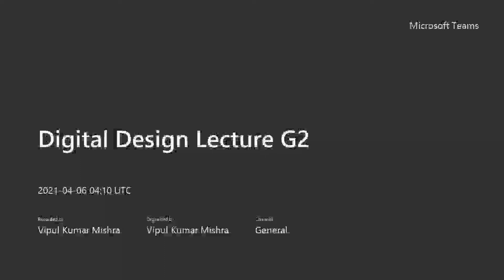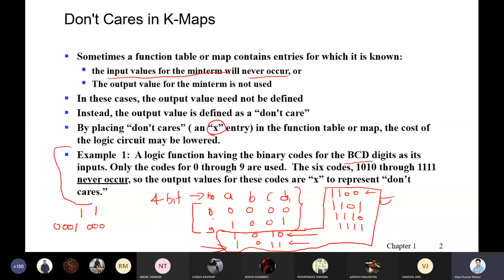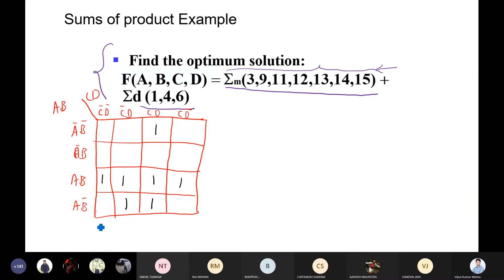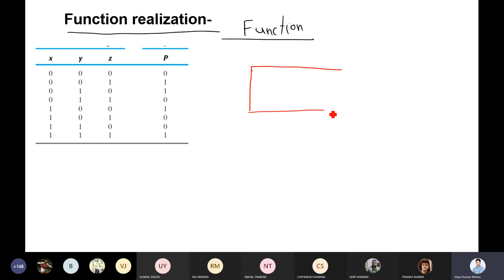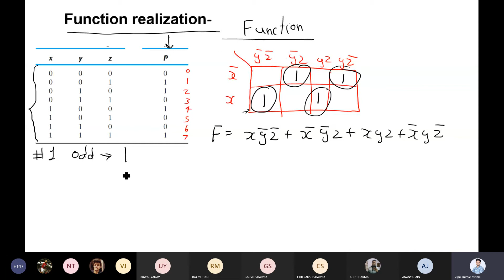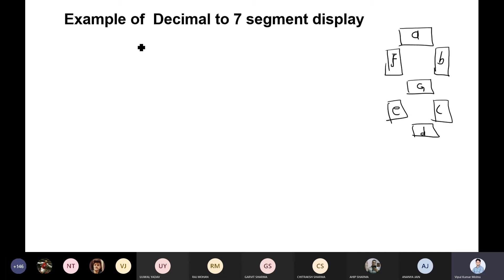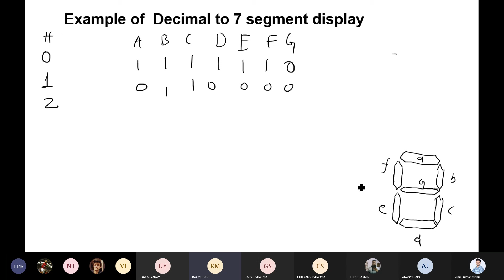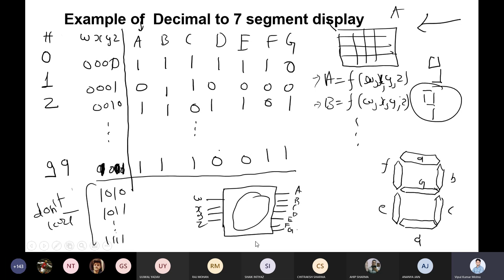Lecture 10 Don't care and function realization using truth table